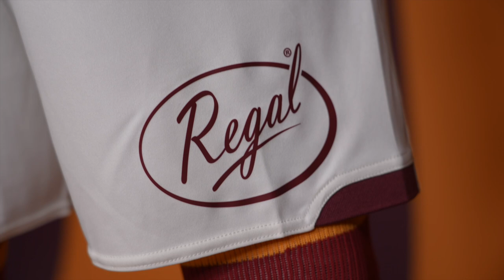120 YEARS OF CLARET & AMBER: THE ALL-NEW 2023/24 AWAY KIT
Bradford City AFC is delighted to reveal the club’s all-new 2023/24 Macron away kit, available now!

The strip is on sale via City’s official retail website, and will be available from the Bradford City Store from 9.00am tomorrow (Thursday 13th July 2023).

Again celebrating ‘120 Years of Claret & Amber’, the kit follows a bespoke ‘off white’ colourway, with claret and amber trim. A folding, v-neck collar has the letters ‘BCAFC’ stitched into its rear, with ‘CITY’ embossed into the lower back of the shirt.

The ‘120 Years of Claret & Amber’ campaign continues with another hard-hitting video shot at the Opus Photographix studio in Little Germany. Bradford City Women captain Monika Stube is joined by men’s skipper Richie Smallwood and Emmanuel Osadebe against a striped claret and amber backdrop.

About the Official Bradford City AFC YouTube Channel:

Here you will find all the latest videos from Bradford City AFC, including Sky Bet League Two highlights, goals, behind-the-scenes footage, training, interviews and more!

Get closer to the likes of Andy Cook, Richie Smallwood, Jamie Walker, Harry Lewis and the rest of Mark Hughes’ side!